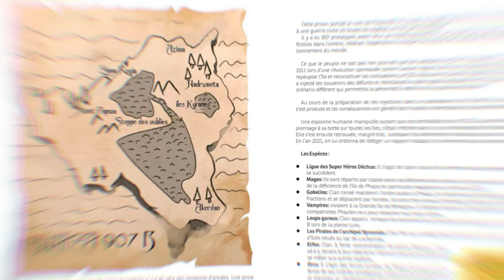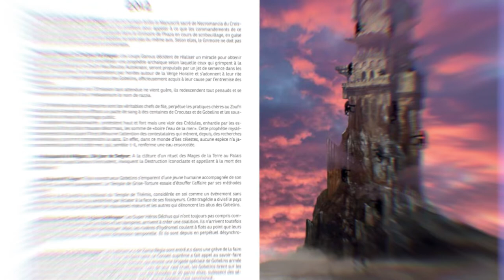Innawaation: Rym Amami presents Phaza 907 B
« Nuts », Rym Amami & Ghazi Frini, are two oleaginous adventurers who spent years of their lives in vitro, inside jars belonging to Arbi the « 7ammas » [corner store owner]. As they carefully planned their escape, the two nuts made themselves very tiny in order to avoid being snatched up, and spent hours smoking Camel cigarettes and digging a tunnel with the help of a wooden spoon borrowed from a « President » ice cream.
When the hour of salvation struck, they were nearly captured by the army of newspapers ready to swallow them up inside a « 9ortas » [paper cone for holding nuts] with a handful of cashews, but somehow they managed to escape.
In the haste of their evasion, the two were separated.
Peanut snuck onto an illegal immigration boat headed for the Old Continent where he would sow his seed while Almond preferred to remain, incognito, on the street corner of the old 7ammas where she would write her memoires.
It wasn’t until the celebration-in-confinement of the 10th anniversary of the Revolution that the two were finally reunited on the same plate of Kamia [snacks served with drinks]. They decided, naturally, to conquer the world.